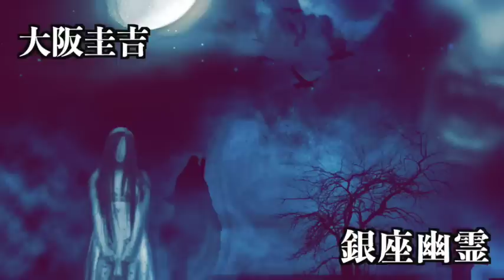【朗読/探偵小説/ミステリー】大阪圭吉・銀座幽霊【教育/読み聞かせ】